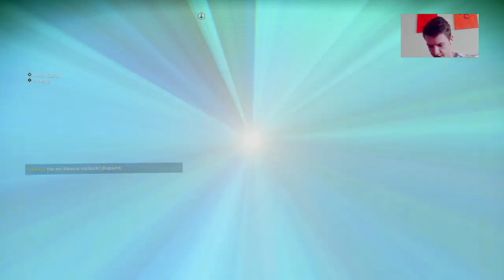No Man's Sky Full Gameplay 13. Stream (DreamerZStream Uncut)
13. Stream mit MortalZeroX
Spiel: No Man's Sky Playstation 4